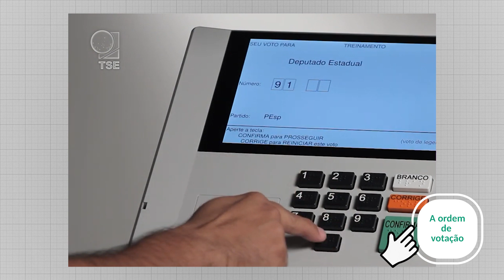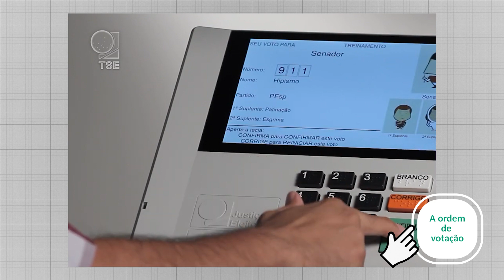Almanaque Eleitoral: qual a ordem de votação na urna?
Quadro traz dicas para o eleitor ficar por dentro do que é mais importante nestas eleições.